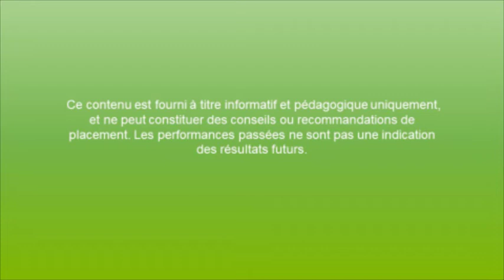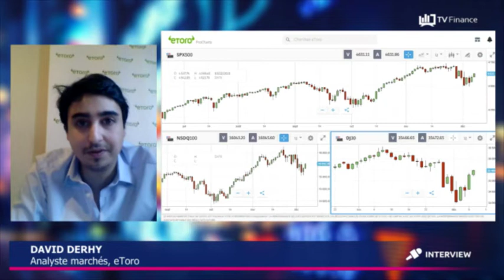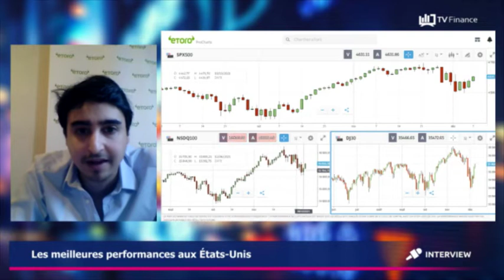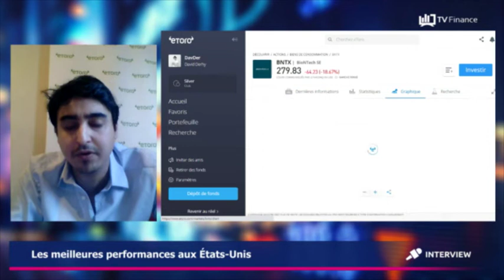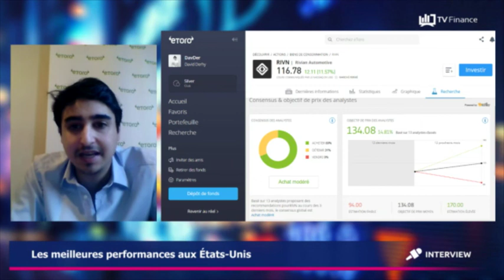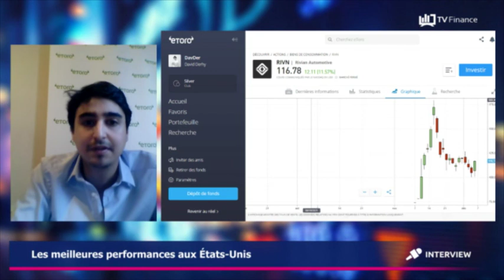Les Market Movers aux États-Unis - 06/12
Quels sont les Market Movers de cette semaine aux États-Unis ?

Au sommaire :

01.05 - Dow Jones : L'indice de Wall Street s'est rassuré, après la frayeur liée au variant Omicron, et l'annonce du patron de la Fed au sujet d'une inflation finalement plus transitoire.

02.30 - Les valeurs liées aux vaccins anti-Covid sont en phase de correction : Moderna perd -13 %, et BioNTech cède -18 %.

05.50 - Du côté des actions qui repartent : Alibaba, +10,5 % hier ; et Rivian, le constructeur de véhicules autonomes qui prend 11%.

Ce contenu est fourni à titre informatif et pédagogique uniquement, et ne peut constituer des conseils ou recommandations de placement. Les performances passées ne sont pas une indication des résultats futurs.